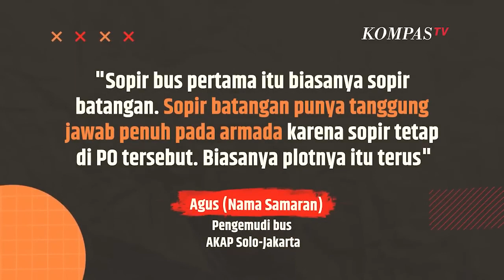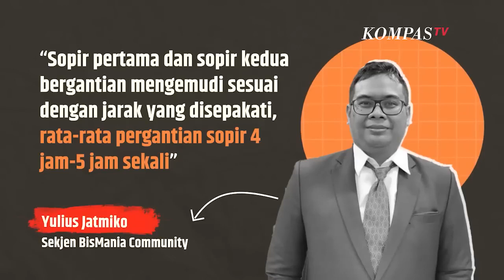Bus AKAP Punya Dua Sopir, Begini Penjelasannya | SINAU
KOMPAS.TV - Apa sih perbedaan antara sopir pertama dengan sopir kedua di bus AKAP?

"Sopir bus pertama itu biasanya sopir batangan. Sopir batangan punya tanggung jawab penuh pada armada karena sopir tetap di PO tersebut. Biasanya plotnya itu terus," jerlas Agus (nama samaran) seorang pengemudi bus AKAP Solo-Jakarta.

Sopir pertama ini merupakan orang yang sudah dipercaya oleh pemilik bus AKAP.  Agus menambahkan, sopir kedua biasanya sopir cadangan yang plot dan armadanya tidak tetap.

Apabila sopir pertama dan kedua sama-sama sopir batangan, sopir cadangan tersebut jadi sopir cadangan ketiga.

Setiap perusahaan otobus (PO) dan awak bus AKAP punya caranya sendiri-sendiri.

Jika mengacu pada Undang-Undang tentang Lalu Lintas dan Angkutan Jalan (LLAJ) pada pasal 90 No. 22 tahun 2009, waktu kerja sopir angkutan umum atau barang maksimal 8 jam.

Namun, ternyata fakta di lapangannya berbeda dengan peraturan yang ada.

 "Sopir pertama dan sopir kedua bergantian mengemudi sesuai dengan jarak yang disepakati, rata-rata pergantian sopir 4 jam-5 jam sekali", papar Yulius Jatmiko sekjen BisMania Community.

Sementara itu, soal pembayaran atau gaji sopir pertama dan kedua kurang lebih sama, namun hal ini juga tertantung dari kebijakan PO.

Kompas TV
Independen | Terpercaya